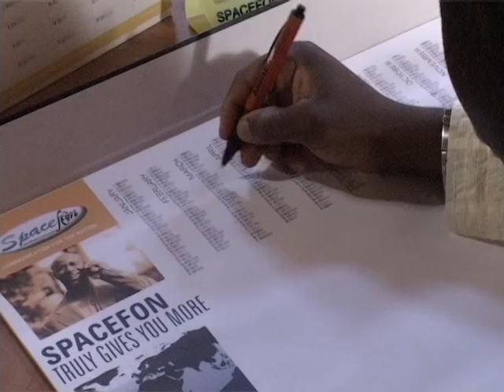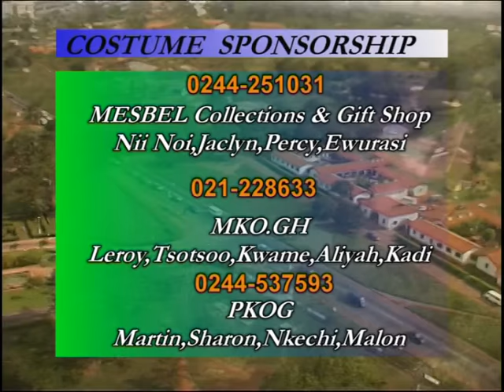Sun City - Prof. Tetteh's Turn - Part 2 | GHANA ENTERTAINMENT